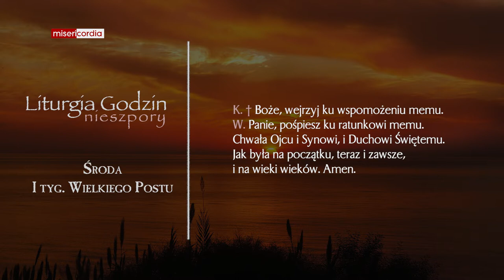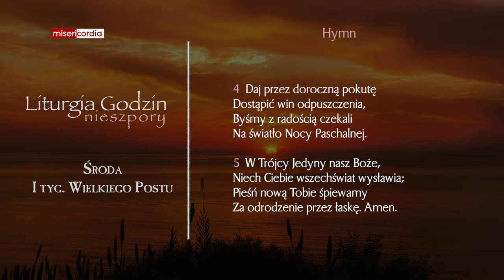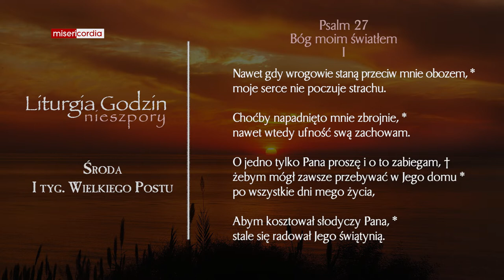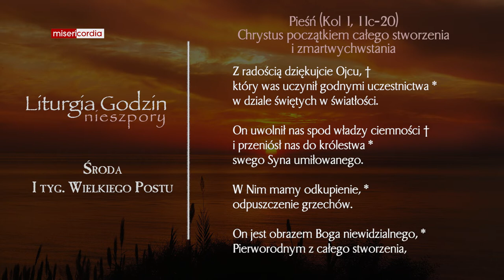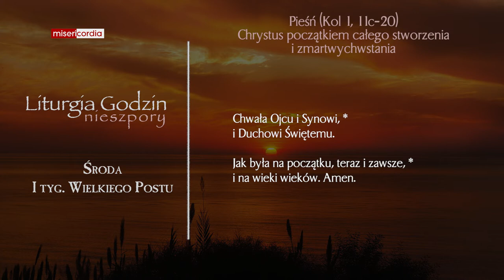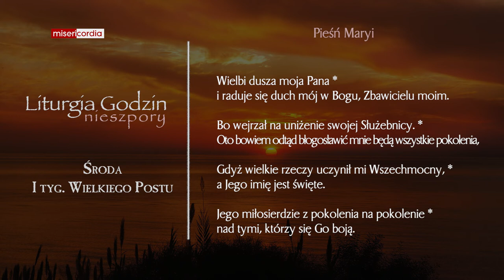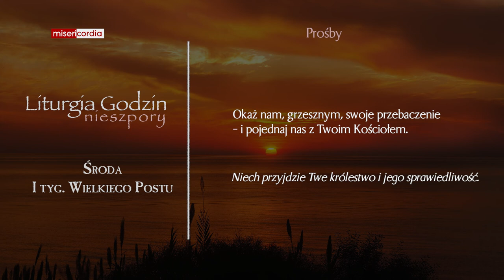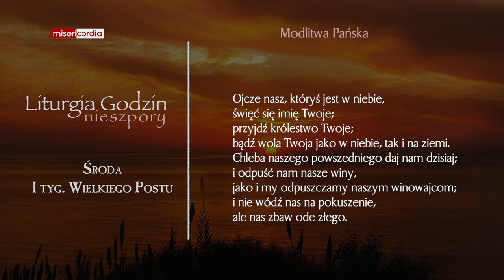Liturgia Godzin | Nieszpory | Środa, I tyg. Wielkiego Postu